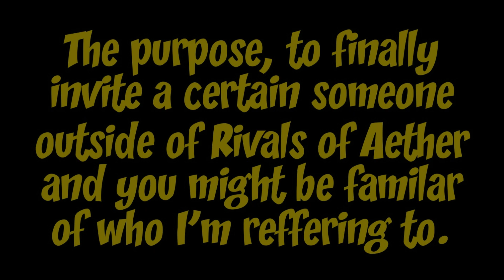Nickelodeon All-Star Brawl 2 Twisted Gameplay Part 1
After referencing this game various times, I finally got the sequel that I've been pondering for the longest time. It's been a long time coming and this is the result and I hope you guys enjoy.